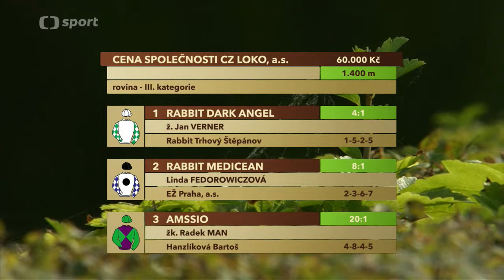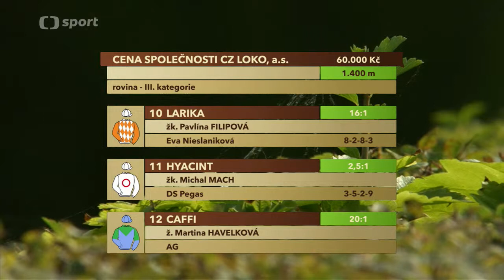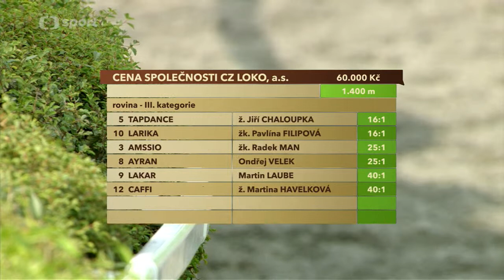CENA SPOLEČNOSTI CZ LOKO, a.s.-Hyacint(Ds Pegas)Michal Mach